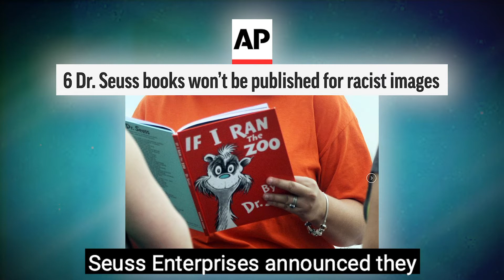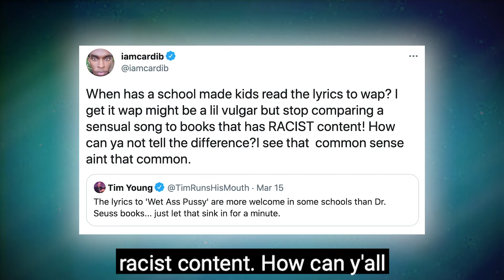Cancel Culture In Pop Culture: What Is The Best Move?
Cancel culture is everywhere, but especially in pop culture. But are the reasons behind who gets cancelled and who doesn’t one sided? Let’s talk about it.

What’s up all, it’s your sis Shay Sayss. Welcome back to Bold In The Know.

Everyday it seems like someone somewhere is getting cancelled. Here’s a few instances of someone, or something, that was cancelled this year.

Warner Bros announced that Pepe Le Pew, their romantically inclined skunk from the Looney Tunes franchise, will not be returning for Space Jam 2 A New Legacy, as reported by Deadline. Pepe Le Pew is known for not taking no for an answer, and critics of the skunk say that he perpetuates rape culture. As such, he was removed from this and all other future Looney Tunes projects.

Dr Seuss Enterprises also announced that they are pulling 6 books from print for their racist imagery. These Dr Seuss books include “And To Think If I Saw It On Mulberry Street”, “If I Ran The Zoo”, “McElligot’s Pool”, “On Beyond Zebra”, “Scrambled Eggs Super”, and “The Cat’s Quizzer”. Dr Seuss Enterprises told the AP that these books contain imagery about people that are hurtful and wrong.

But, these two instances of cancel culture have also sparked conversations of whataboutism. When Cardi B and Megan Thee Stallion performed WAP at a recent awards show, people asked why this performance was allowed when children’s entertainment gets censored?

Do you think Warner Bros and Dr Seuss Enterprises made the right move? What do you think about cancel culture?